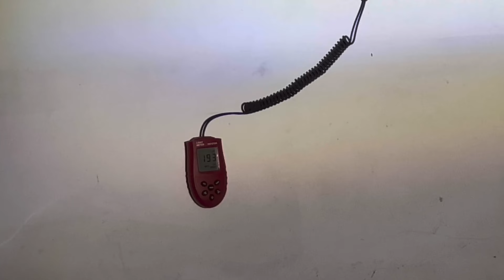OLHA ESSA BMW COM FAROL QUE MONTAMOS!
You tube descrição

led 10000lm excelente iluminação em farol comun!

⬇️Curso retrofit básico